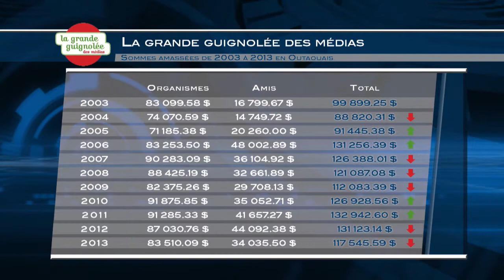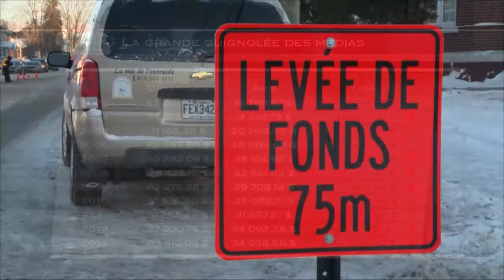Infomag - 4 décembre 2014